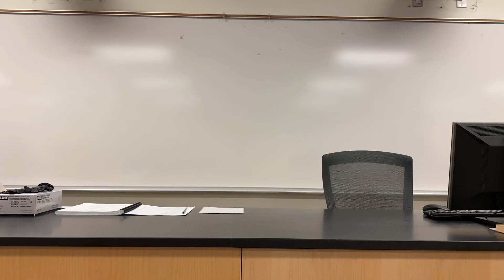Laboratory: Decarboxylation of Amino Acids Test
Set up and results for lab 23 for the removal of the carboxy terminus of amino acids Lysine, Arginine, and Ornithine